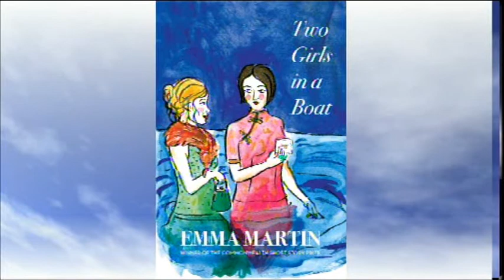Book Review: Two girls in a boat by Emma Martin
Carole Beu from The Women's Bookshop, Ponsonby, Auckland reviews the collection of short stories "Two girls in a boat" by Emma Martin on Face TV